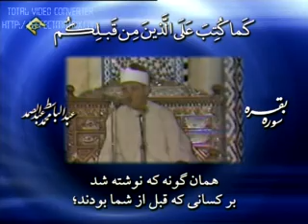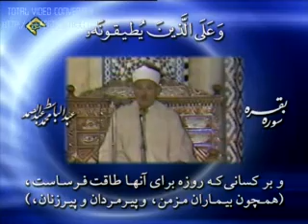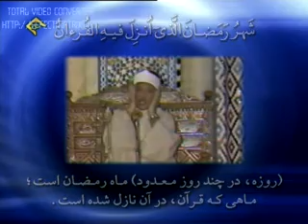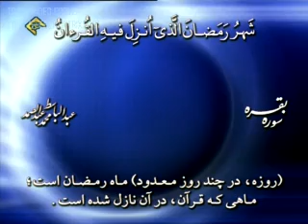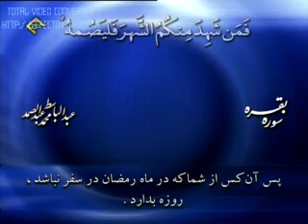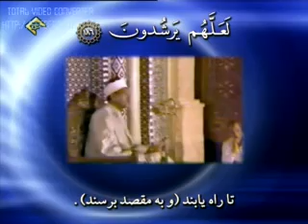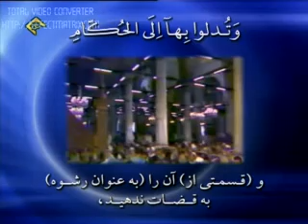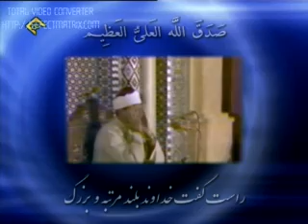Abdussamed Bakara ve İnşikak Sureleri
Abdulbasıt Abdussamed